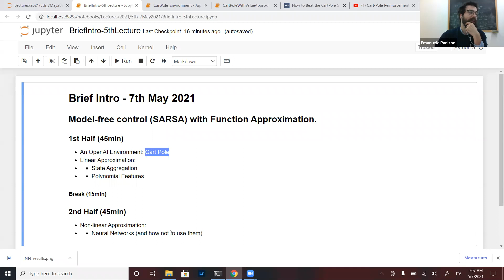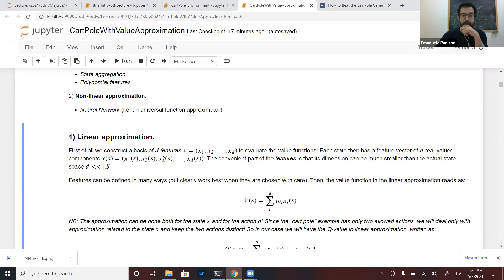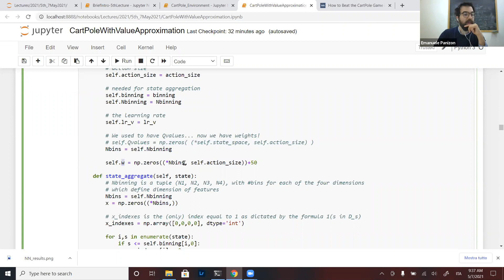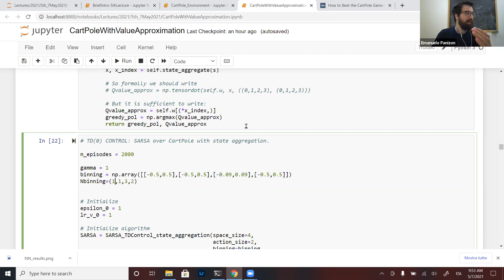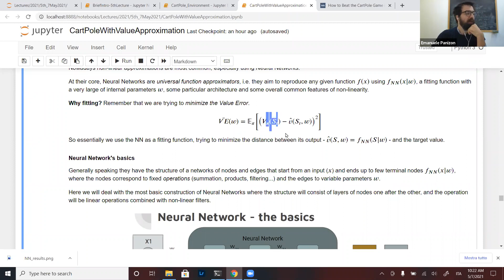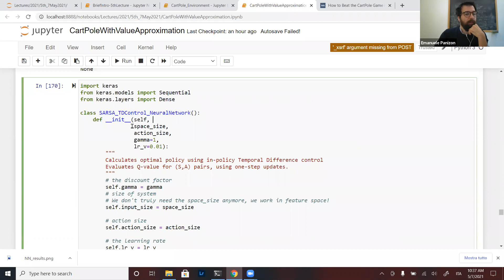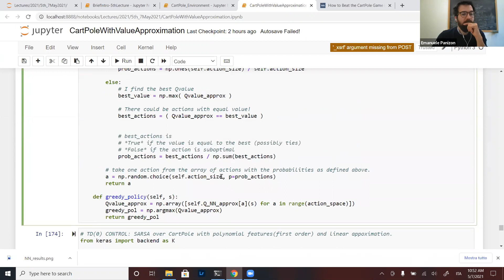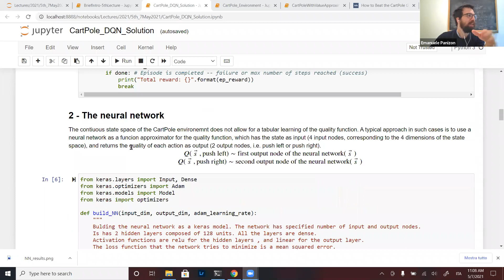Reinforcement Learning (QLS-RL) Lecture 20